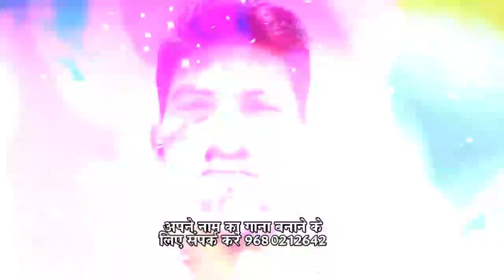प्यारी बन्नी ने " अवलूडी "सिंगर मदन राणा देचू @PRJ RAJASTHANI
और कॉमेट करे और शेयर करना ना भूले

जानकारी

सॉन्ग प्यारी बन्नी ने अवलूडी

सिंगर मदन राणा देचू

रिकोर्डिंग :जीतू जी माली पोकरण

डायरेक्टर :PRJ RAJASTHANAI

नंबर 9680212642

सूचना : राम राम प्रिय सज्जनो हमें आशा है आपको इस चैनल के गाने पसंद आते हैं और आपसे गुजारिश है कि अभी तक आपने चैनल को सब्सक्राइब नहीं किया है तो
PRJ RAJASTHANAI चैनल को सब्सक्राइब कर ले बेल आइकाॅन जरूर दबाई ताकि जब भी नया गीत आएंगे तो आपको  नोटिफिकेशन मिल जायेगा यह सब फ्री है हो सकता है तो वीडियो को लाइक जरूर और शेयर करो अपनी राय कमेंट में जरूर बताएं धन्यवाद सा

singnature